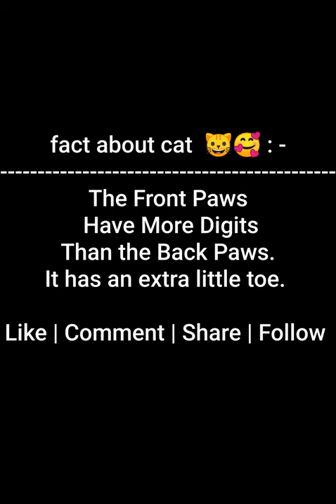Cat playing volleyball 🏐 🐱😂🔥🔥| Cat paws ?🤔| facts about cats | cat 2021 video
Hi Guys

Amazing fact about Cat 🐱  :-
Cat aggression can be Due to Medical Issue.

Hope you all enjoy today's video.

And if you did then Like 👍 share and comment

will see you in next video.